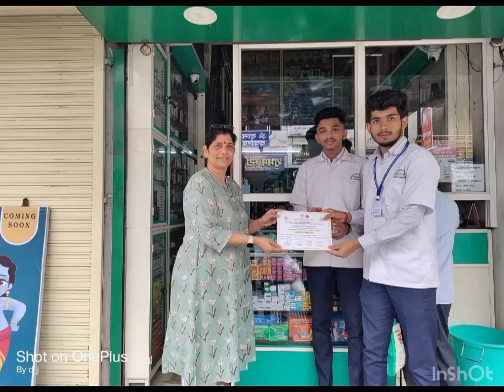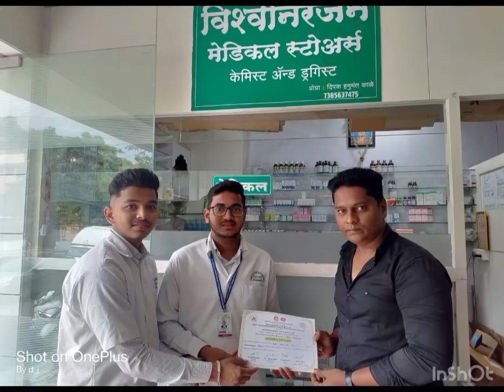On the occasion of World Pharmacist day -Rally at SGRS college of pharmacy, Saswad 25/09/2023